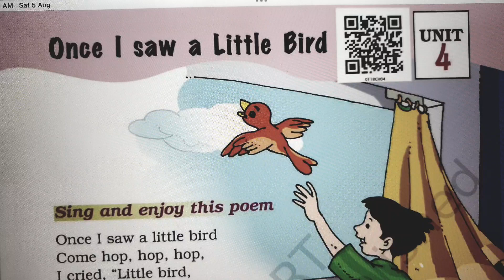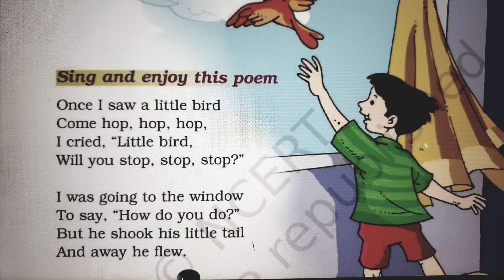Once I saw a little bird |ncertclass1| kvs |easyenglish |happylearning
Once I saw a little bird
The explanation of this chapter is given where even housewives can help children to read at home.